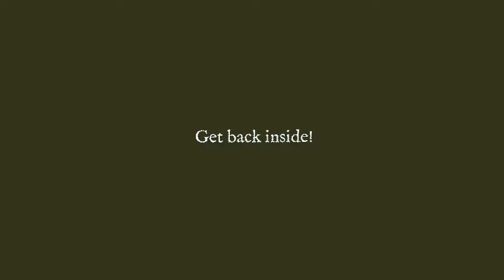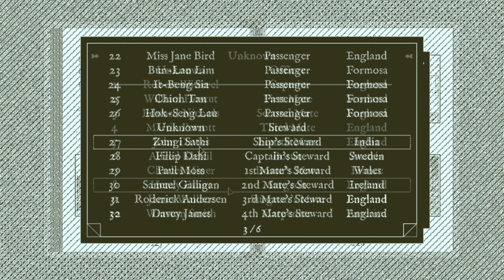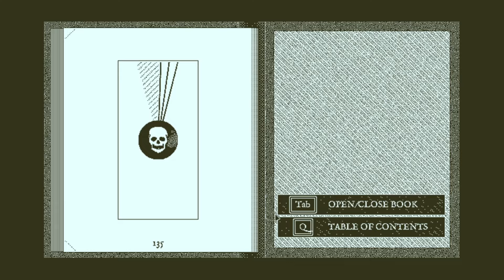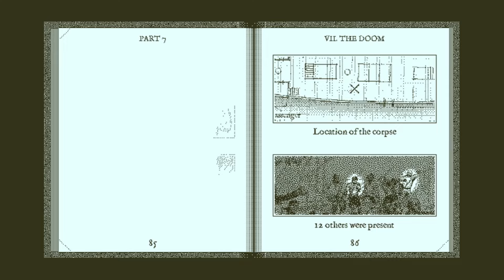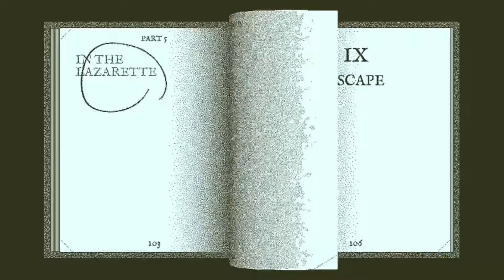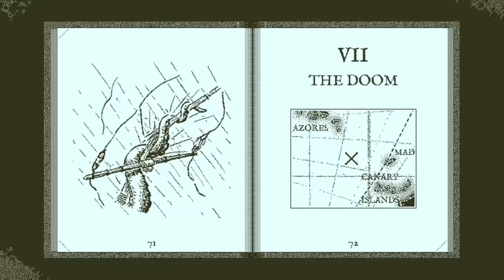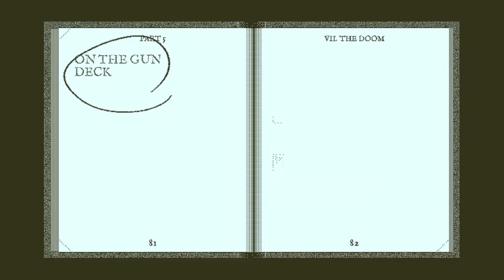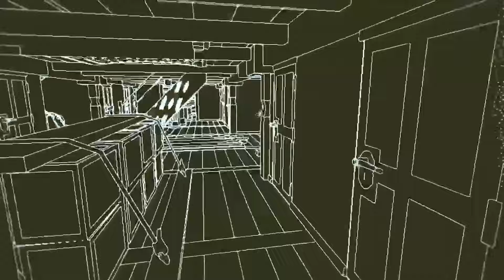He's got a Spring In His Step! Obra Dinn Ep 2 Tunginears!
The game opens up and we are FLOODED with new people and possibilities!! Start realizing the true beast of a puzzle we are diving into!!! Sit back and enjoy our rambling as we figure out this challenge together!